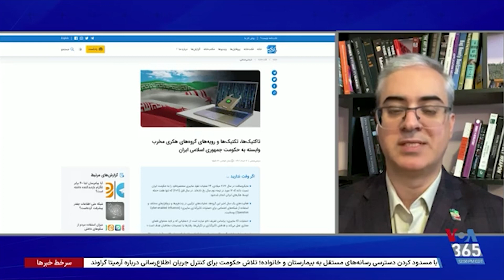آسیب‌پذیری جمهوری اسلامی در مقابل هک شدن و توانش در جنگ سایبری؛ توضیحات داود سجادی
آسیب‌پذیری جمهوری اسلامی در مقابل هک شدن و توان واقعی‌اش در جنگ سایبری؛ توضیحات داود سجادی، کارشناس اینترنت و امنیت سایبری | بخشی از ویژه برنامه اینترنت: اکسیژن جنبش